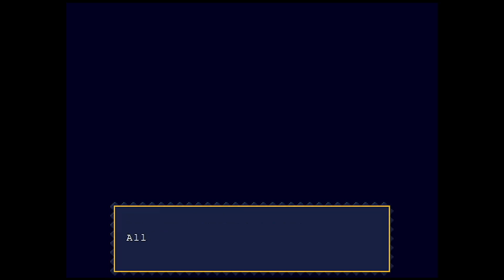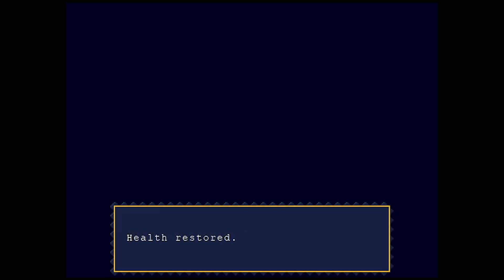Cave Story - "Last Cave With Weapon Max 3 LVL" Walkthrough | Part 27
Hope you liked this video. comment your favorite games. so we can post videos on it

Share this with your friends. we'll post our gaming videos every 2nd day.